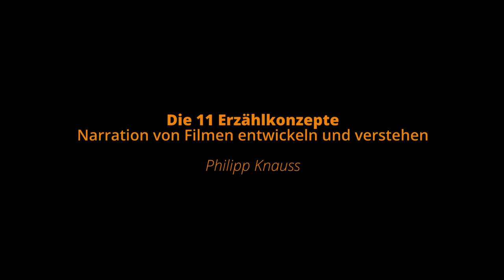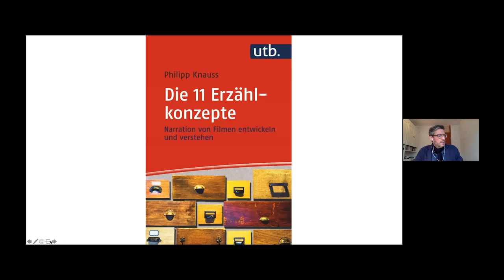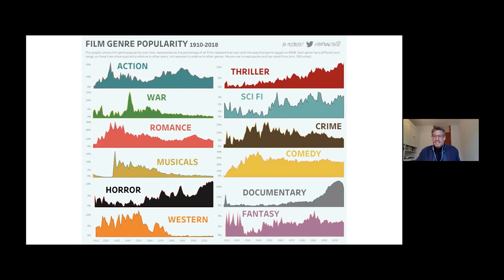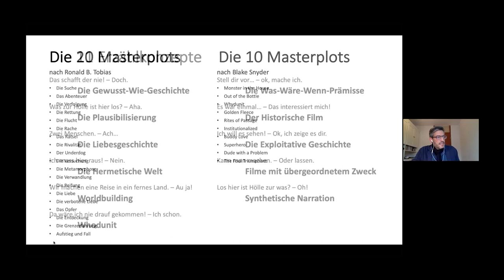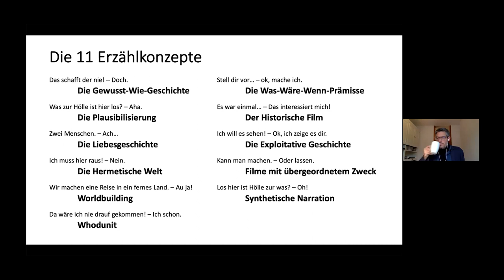5. STORYTELLING-CAMP STUTTGART | Die 11 Erzählkonzepte | Philipp Knauss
5. STORYTELLING-CAMP STUTTGART
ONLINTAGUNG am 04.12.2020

Hochschule der Medien Stuttgart

Philipp Knauss:
Die 11 Erzählkonzepte - Narration von Filmen entwickeln und verstehen

Die 11 Erzählkonzepte sind neben Genre und Masterplot ein
neuartiges System zur Kategorisierung von Filmen. Damit individuelle
Kreativität zu Ideen und Geschichten führen kann,
braucht man in jeder Phase der Stoffentwicklung neben dem
Handwerk des Storytelling auch die Fähigkeit zur Analyse, Erkenntnis
und den Mut zum fundierten Werturteil. Mindestens
eins der 11 Erzählkonzepte liegt jedem Film zugrunde. Sie zu
kennen und zu erkennen, damit beginnt der kompetente Blick
auf das Geschichtenerzählen im Film.